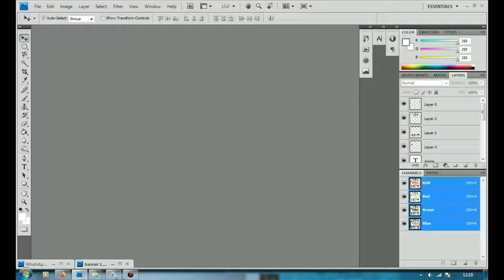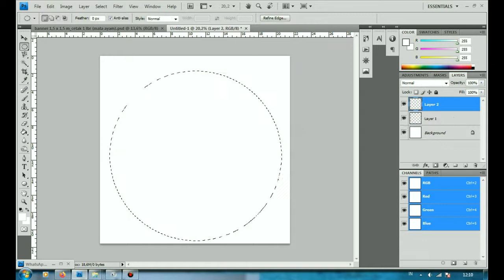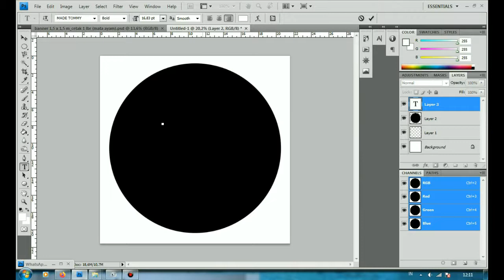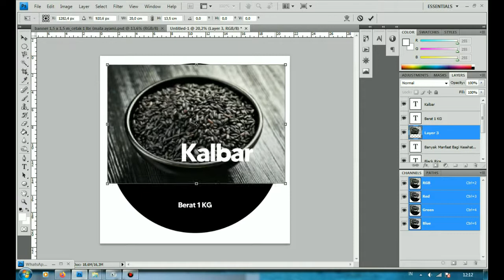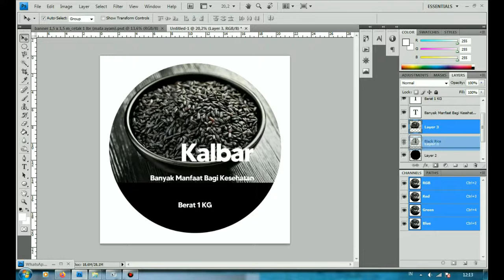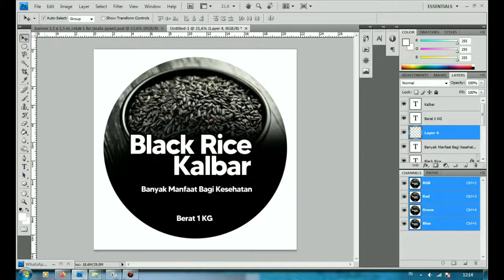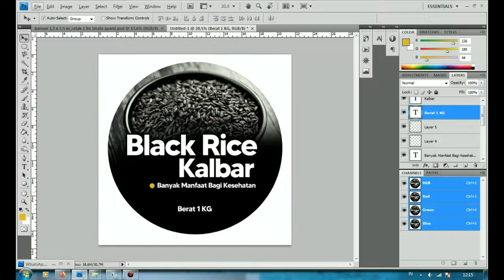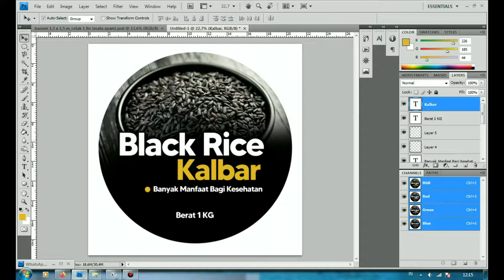TUTORIAL MEMBUAT STIKER PROMOSI BLACK RICE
Tutorial mudah dan simple untuk membuat disain stiker promosi beras hitam / black rice menggunakan photoshop
bisa menggunakan semua versi photoshop

selamat mencoba!!!

snap! digital printing
Jl. Maluku No. 6 Pontianak